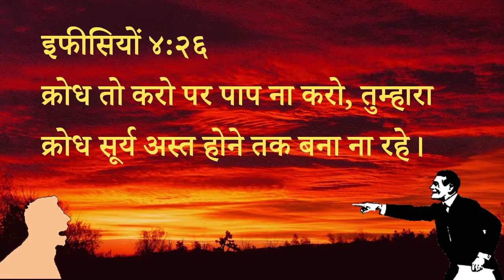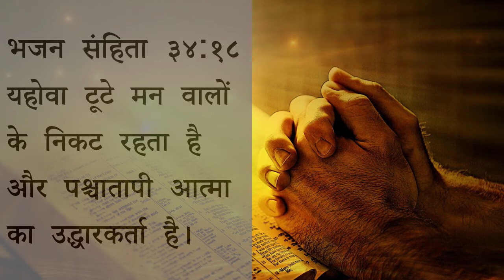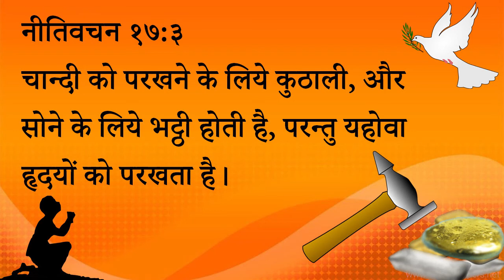293 Heavenly Manna - Krodh Paap ko Janam Deta hai (Pastor Anil Kochar)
क्रोध पाप को जन्म देता है

इफीसियों ४:२६
क्रोध तो करो पर पाप ना करो, तुम्हारा क्रोध सूर्य अस्त होने तक बना ना रहे।

भजन संहिता ३४:१८
यहोवा टूटे मन वालों के निकट रहता है और पश्चातापी आत्मा का उद्धारकर्ता है।

नीतिवचन १७:३
चान्दी को परखने के लिये कुठाली, और सोने के लिये भट्ठी होती है, परन्तु यहोवा हृदयों को परखता है।
स्वर्गीय मन्ना - पास्टर अनिल कोचर